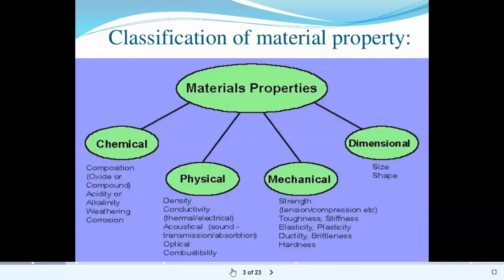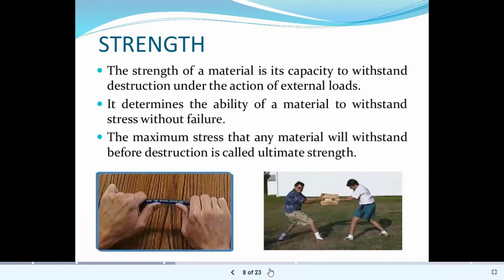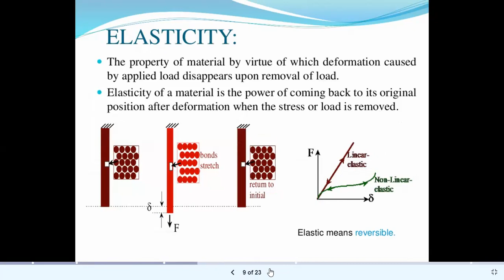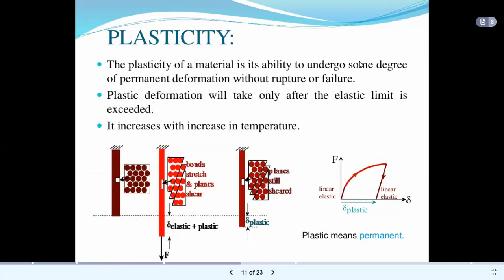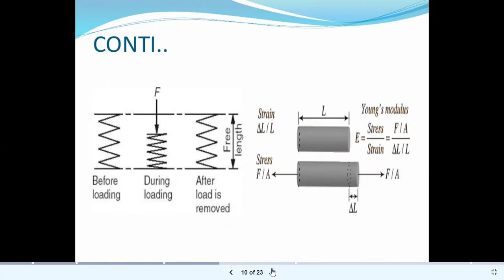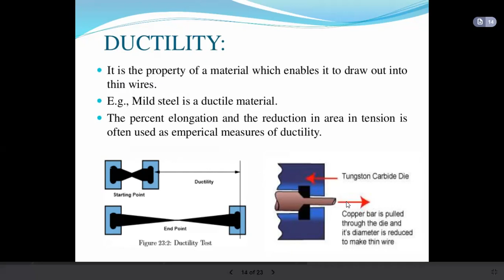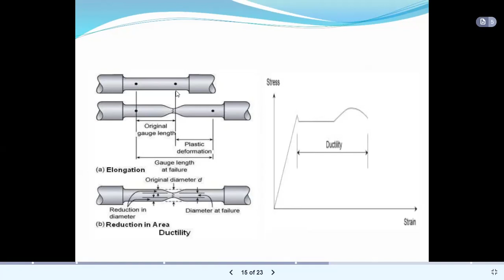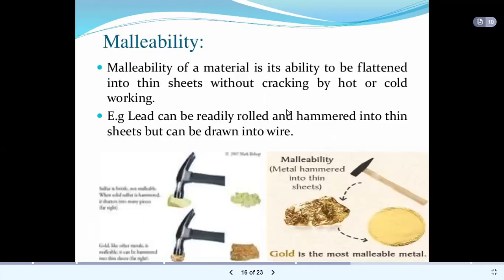Mechanical Properties of Materials With Good Examples--- APPSC AE CIVIL/MECHANICAL